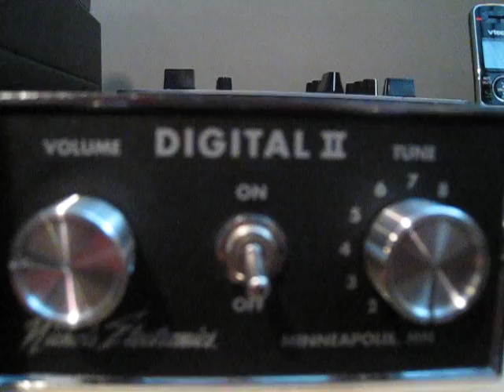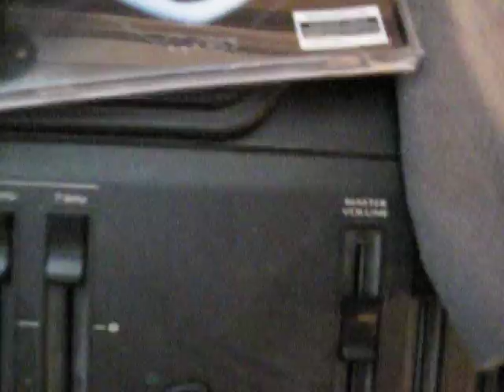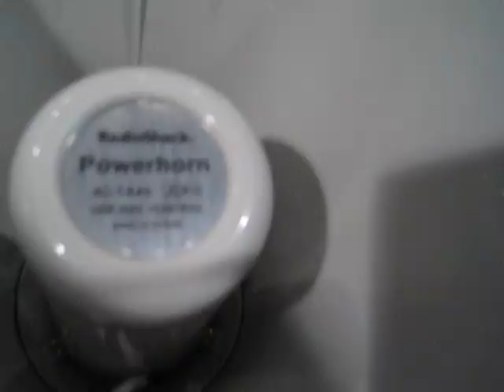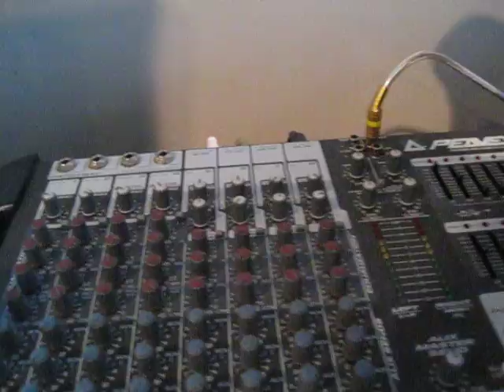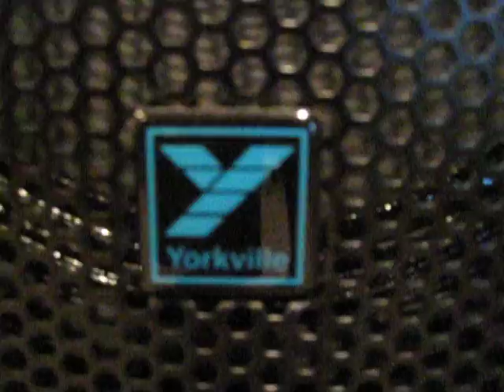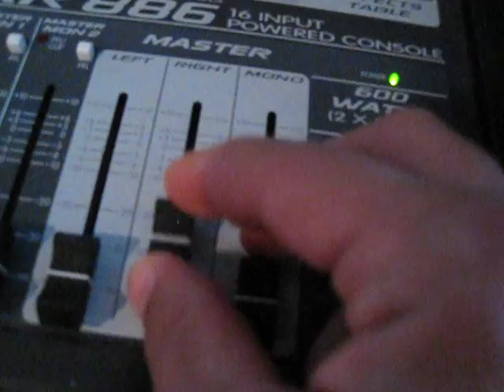Nichols Electronics Digital II Review READ DESCRIPTION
Probably the first hand on full review on here. I love this thing. I show you how I hooked it up, and the features of this thing for those of you who dont know what this item is. Enjoy :-)